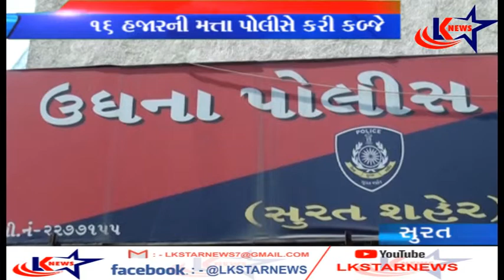સુરત : ઉધનામાં જુગાર રમતા ૬ ઝડપાયા